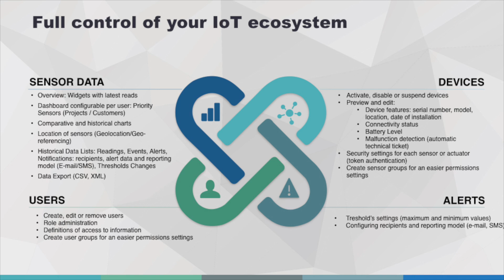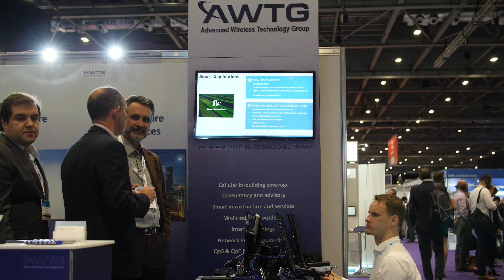The challenges of deploying 5G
5G is critically important to the industry, It is not just another generation of mobile, it's far more wide-ranging than that. But with this importance come a number of deployment challenges. The first full version of the 5G standards will be ready in 2020, but this is only the start of the process. Also, there is no guarantee that countries such as the UK will be ready for the rollout of 5G by 2020. So what needs to be done to ensure the successful introduction of 5G? There is the necessary engagement with vertical industries together with improvements to the core network, but do we also need increased support from politicians and policymakers?

Featuring Abbey Alidoosti, CEO, AWTG

Filmed at: 5G World, London, 15 June 2017